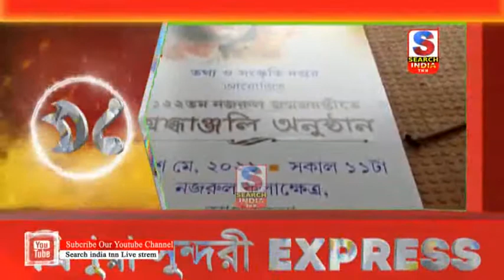ত্রিপুরা সুন্দরী এক্সপ্রেস ২৫.০৫.২০২১